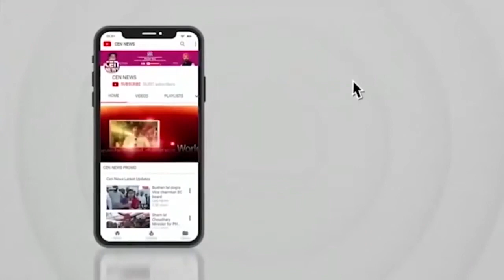चेंबूर वाशीनाका गड़करी खदान के पास प्रयाग नगर मेटल बॉक्स में L&T कंपनी का मामला गरमाया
cennews # L&T